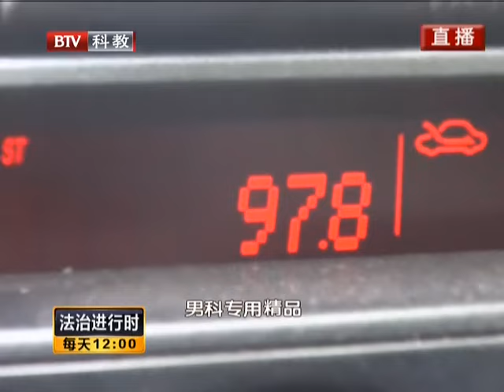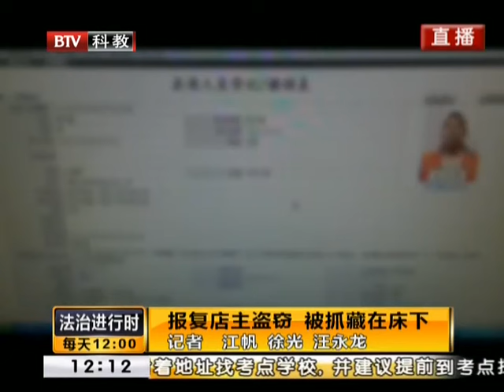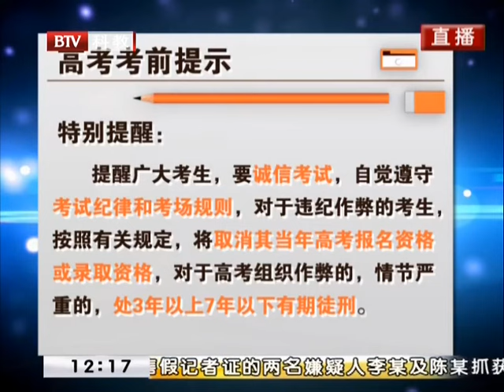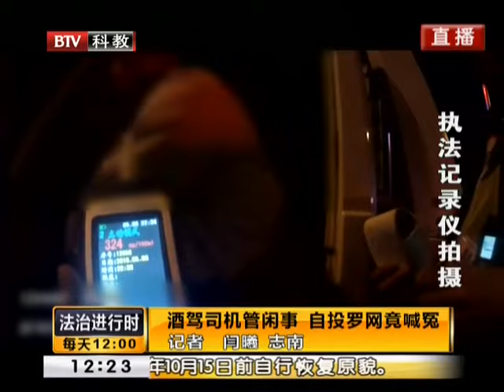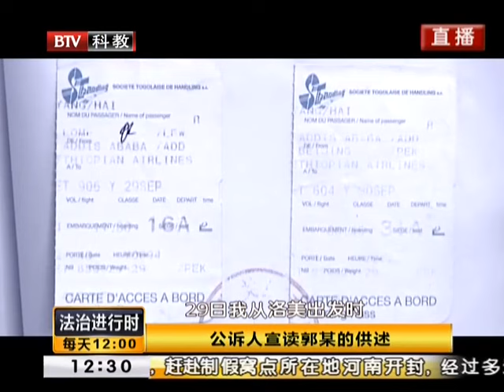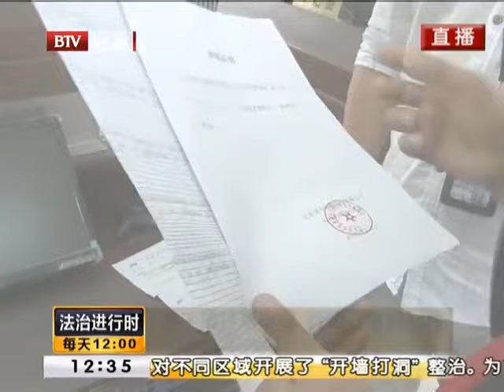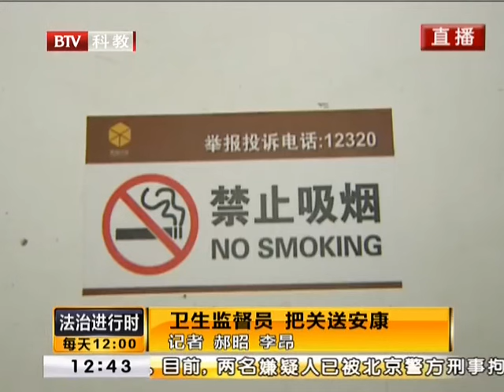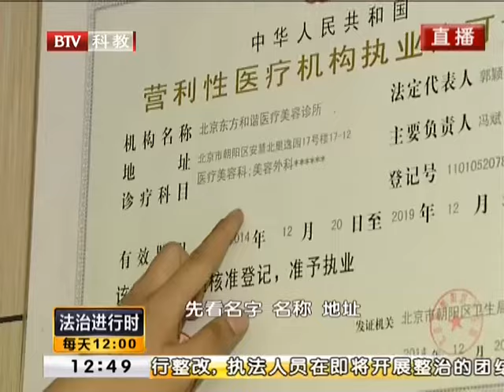不堪入耳! 小区楼顶暗藏“黑电台”, 内容低俗又直白【法治进行时】